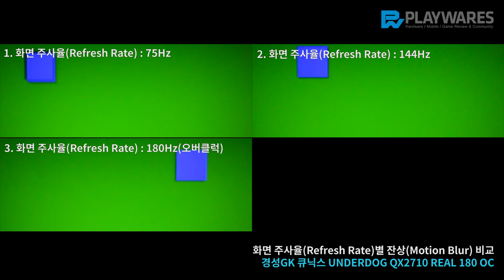경성GK 큐닉스 UNDERDOG QX2710 REAL 180 OC / 화면 주사율(Refresh Rate), 잔상(Motion Blur)